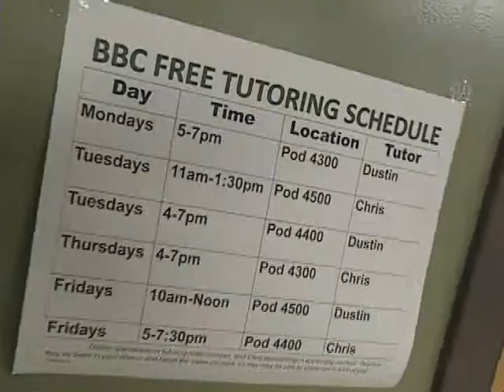Welcome to the Bulls Business Community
Freshman students have a terrific living-learning opportunity with the Bulls Business Community, home to 105 business majors and located in USF's newest residence hall.